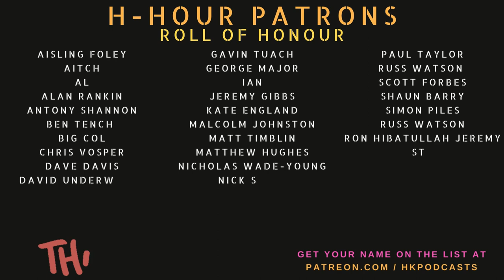H-Hour #237 Nick Almond - founder of Factory DAO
Dr Nick Almond is the Founder of FactoryDAO – the place to build, launch and manage your DAO. He is also a physicist, learning theorist, governance researcher and builder.

Key Takeaways from this Conversation

The crypto market is currently facing significant challenges and volatility.

The FTX collapse revealed systemic risks within the crypto industry.

Stablecoins have emerged as a crucial component of the crypto ecosystem.

Centralized exchanges pose risks similar to traditional financial institutions.

Regulation in the crypto space is evolving but remains ambiguous.

CBDCs could centralize financial control and impact privacy.

DAOs represent a new frontier in governance and corporate structure.

The intersection of crypto and traditional finance is complex and fraught with challenges.

Regulatory clarity is essential for the growth of the crypto industry.

Innovative governance models like DAOs could reshape how organizations operate. The London Voice DAO aims to engage citizens in decision-making.

Technological convergence will lead to significant changes in society.

AI can enhance the efficiency of decentralized organizations.

Job losses due to AI are a pressing concern.

Educational reform is necessary to prepare for future job markets.

AI and crypto can intersect to create new organizational models.

The risks of autonomous AI agents need careful consideration.

Corporate control over AI poses a threat to democracy.

DAOs can provide a framework for democratic AI governance.

Human control over AI is essential to prevent misuse.